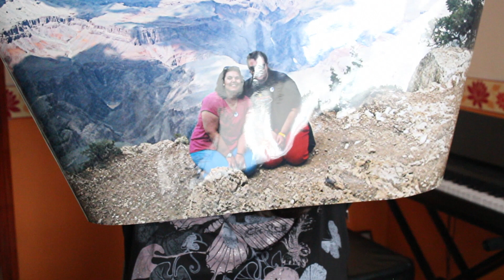What I got for my birthday! 2015 | Sabrina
I am really happy with all presents for this years birthday, but I can't help but feel each year my birthday becomes less and less of a big day in the calender! SOMETHING MUST BE DONE!